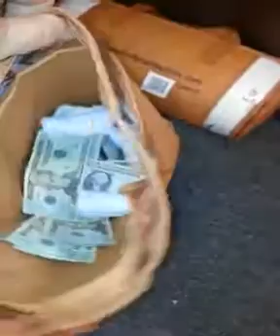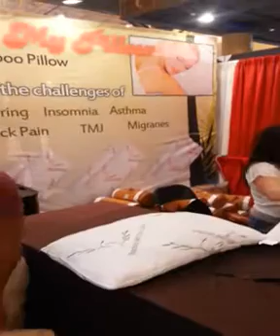restocking booth 5 times a day3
Bamboo pillow   sold in one booth 11600  and in second booth 10600 in one day
second day 10600 and 8700  and third day we where sold out  could have sold another 1000 pillows   best selling item in the USA